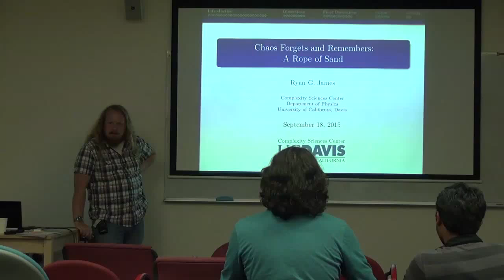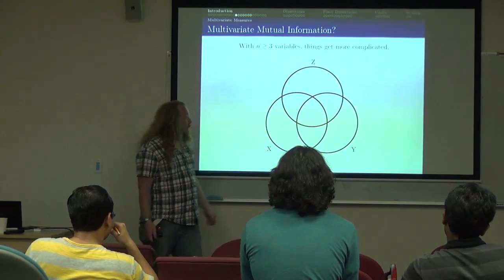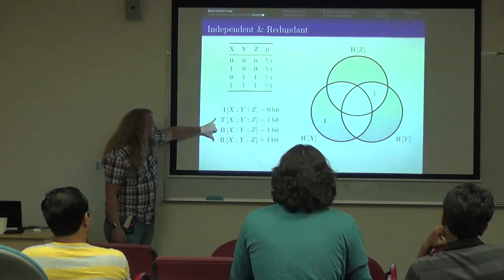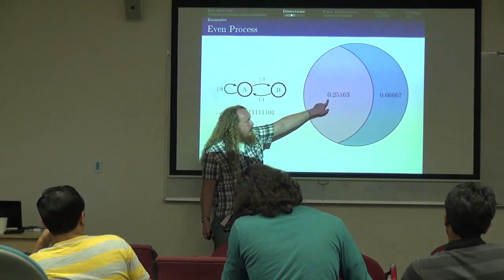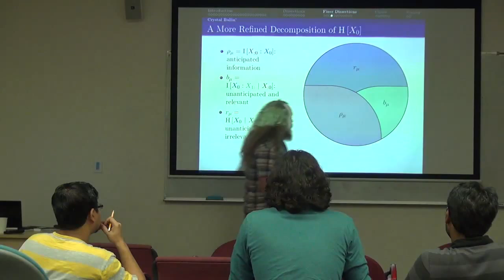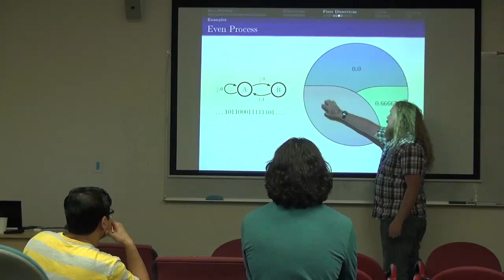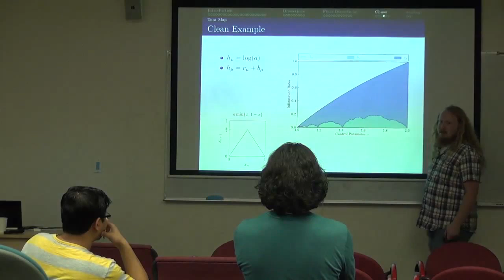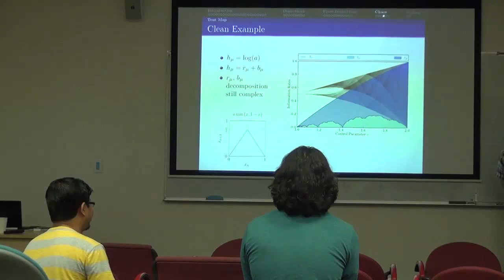Ryan James (UC Davis): Information Anatomy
18 September 2015
Redwood Center for Theoretical Neuroscience
Berkeley workgroup on Learning, Information Theory, & Nonequilibrium Thermodynamics

Recently, a more nuanced view of the information dynamics of a stochastic process has arisen. This view decomposes the Shannon entropy rate (ubiquitous through science, and also known as the Kolmogorov-Sinai entropy, the metric entropy, and via Pesin’s relation, the sum of the positive Lyapunov exponents) in to two components: the bound information and the ephemeral information. The bound information quantifies information generation which plays a role in the future behavior of the system, while the ephemeral does not. With this decomposition in hand, we then use it to study the way in which two representative chaotic systems, the tent map and the logistic map, generate information.